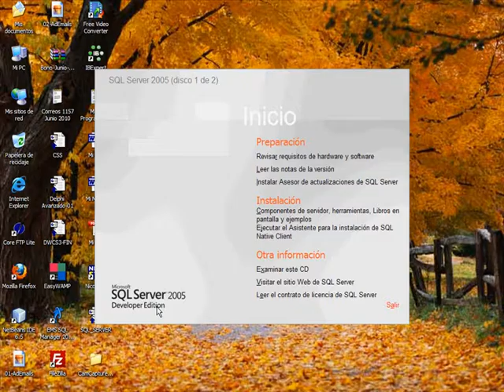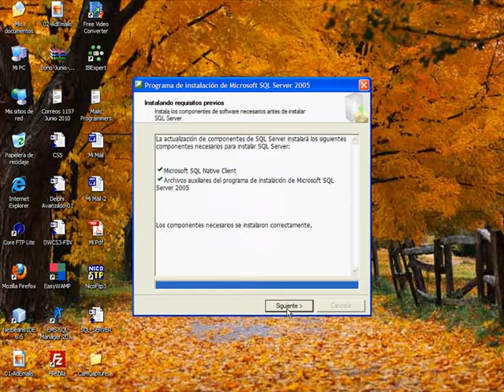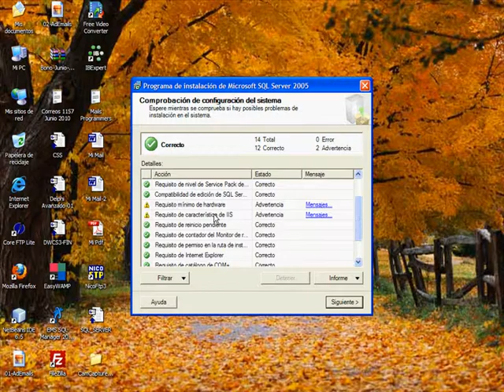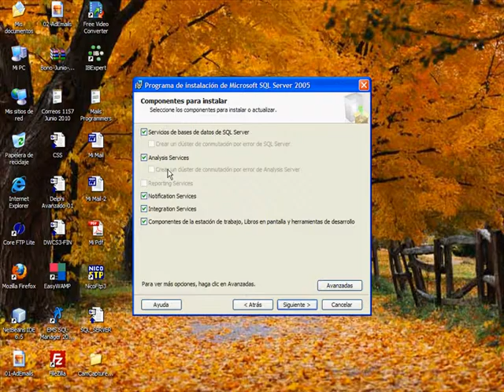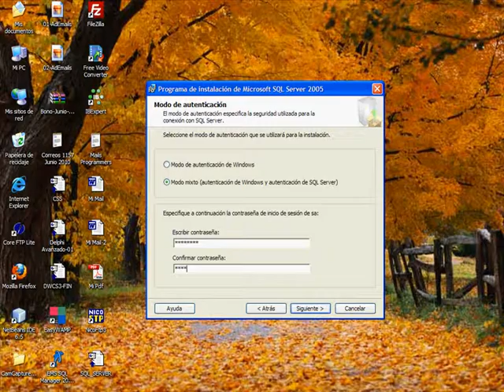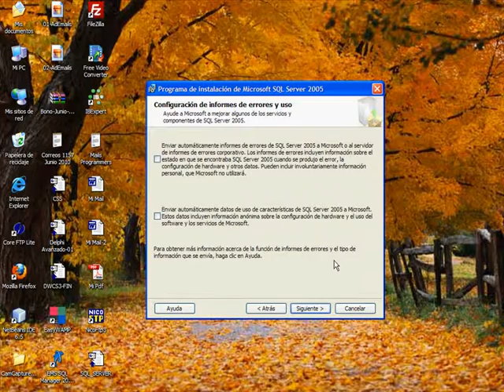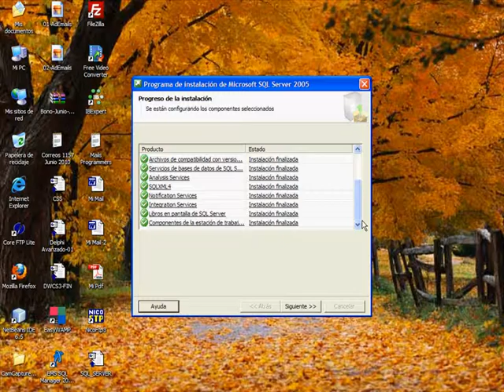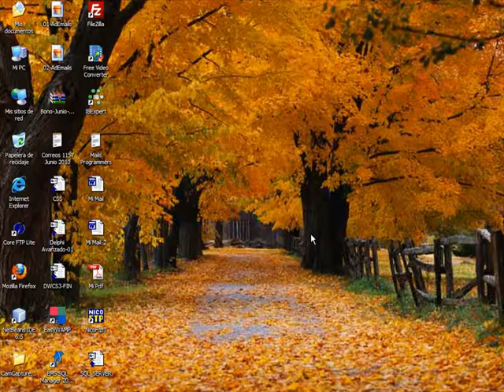CURSO DE BASE DE DATOS CON SQL SERVER 2005/2008 - VIDEO 02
Instalación paso a paso de SQL SERVER Developer Edition 2005. Configuración de modo mixto para poder usar autenticación Windows y autenticación de Sql Server.